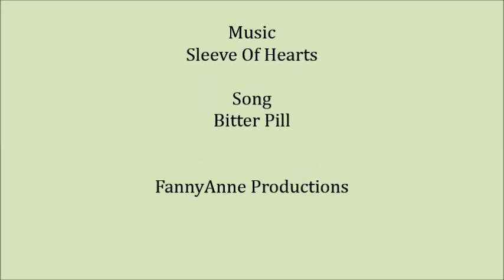Roxanne & Leanne in Gold Leaf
Another week of moaning for Roxanne & Leanne

Thanks Beauts

Music Links
Sleeve of hearts